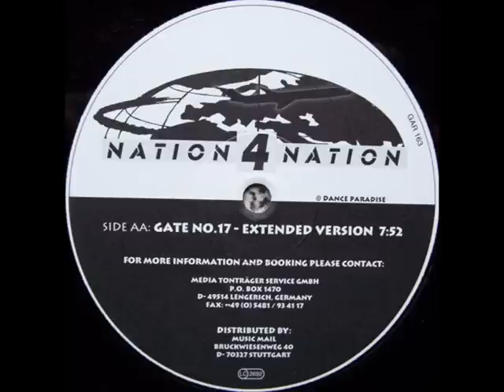Runway Mission: 1) Snowman & Cyglas 2) Nation 4 Nation 3) Marc Acid 4) Euromas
Runway Mission Trance Compilation Part 2 mixed by DJ Cyglas

Track 1: Snowman & Cyglas present Universal Dream - Free My Body Part 2
Written by: Thomas Baira (Snowman) & Hamza Demirdelen (DJ Cyglas)

Track 2 at 5:16 : Nation 4 Nation - Gate Nr. 17
Written by: Sascha Graune & Frank-Michael Helmedach
Released: 1997

Track 3 at 9:07 : Marc Acid - Go Back
Written by: Marcus Welt, Ralf Merlé
Released: 1997

Track 4 at 12:25 : Euromas - PPM (Remix)
Written by: Matthias Schweizer (Mat Mas)
Released: 1998